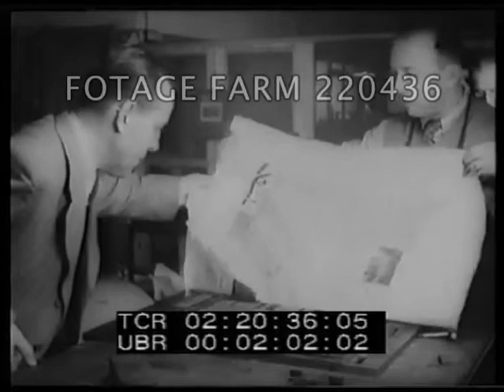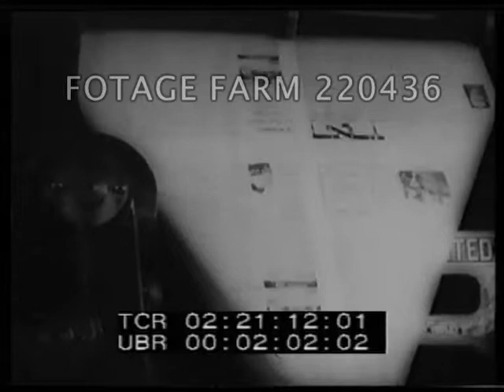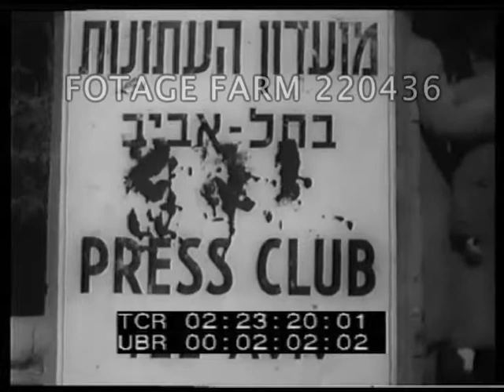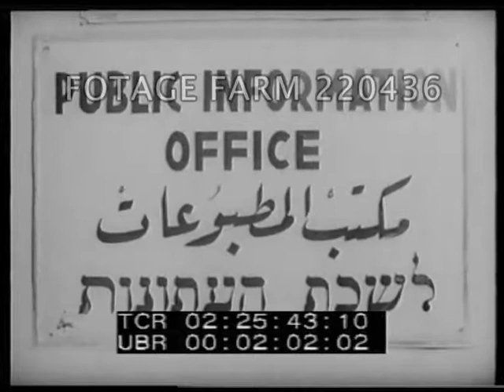Palestine 1945 Newspapers 220436-09.mp4 | Footage Farm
Palestine - Newspapers
Type setting room of Jewish paper Haaretz.  Workers composing type using Hebrew lettering overseen by foreman. Proof of first page.  Newspapers coming off presses.  Editor in Chief and two assistants in office is brought news flash re the death sentence passed on the assassins of Moyne.  Passes news flash to secretary who translates on typewriter into Hebrew.  Exterior building - newspapers given to street distributors who ride off on bicycles.
Interior of offices of Press Club of Tel Aviv,  journalists being briefed by Moshe Shertock (Sharet), Head of Political Department of Jewish Agency.  Press leaving building, CU sign Press club.
Conference of Arab - Jewish Press.  Messrs. Scott, Clyde and Lodge enter room. Journalists take their seats. Scott starts meeting. Shots of journalists taking notes, in front row are seated an orthodox Jew and an Arab. Journalists asking questions - W.M. Clyde answering.  CU sign Public Information Office.